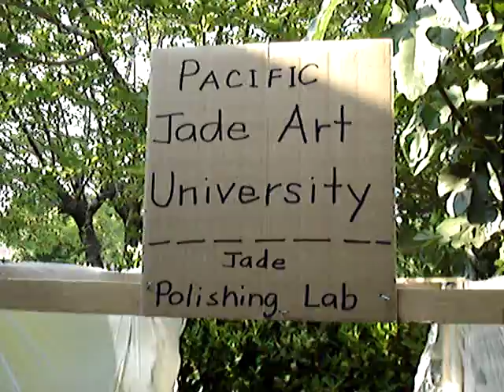Big Sur California Jade Polishing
Students at Pacific Jade Art learn to turn ocean Jade into art.  Using hand held polishing tools with diamond pads, they highlight the Jade to show off its innner beauty.  For todays class, students worked Jade boulders that ranged from 10 to 130 lbs.  At the 2008 Big Sur Jade festival, many of these pieces of art will be on display.  For class information, go to Pacificjade Art.com